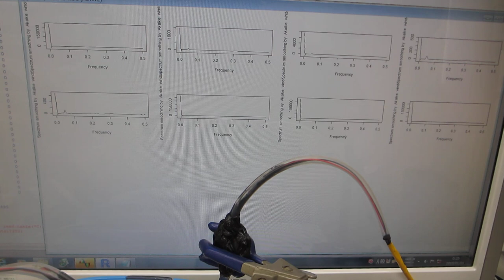オリジナル超音波プロ－ブの発振（スイープ発振、パルス発振）システム（超音波システム研究所）